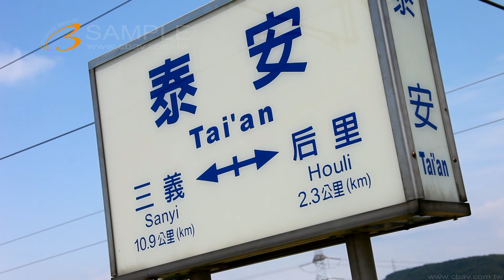Full HD 1080p 苗栗 火車 泰安 車站 月台 鐵道 (1)影片 素材 拍攝 K0194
Full HD 1080p Music Video HD 苗栗 火車 泰安 車站 (1)影片 素材 拍攝 K0194

影片素材、指定素材拍攝、素材交易、素材收購、素材授權、素材製作、素材光 碟、光碟發行、Full-HD節目製作、廣告製作，影像素材包羅 萬象，如在本區找不到素材，歡迎來電洽詢。
(受限頻寬因素無法將畫質完美呈現,歡迎來電預約賞片)